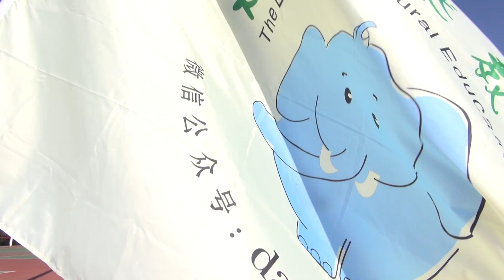2016年迎新運動会